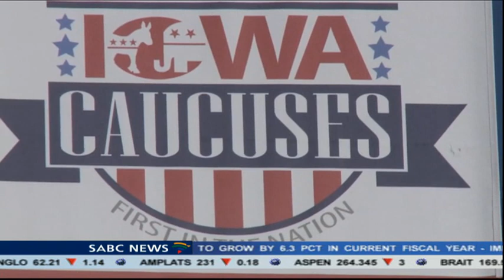The Iowa Caucus: Nick Harper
It's nine months to the US presidential elections and the candidates face their first major test in a few hours. The Iowa Caucus is the starting gun for the race to the White House Going into the caucus, Democrat Hillary Clinton and Republican Donald Trump are leading the polls in their respective nomination races.